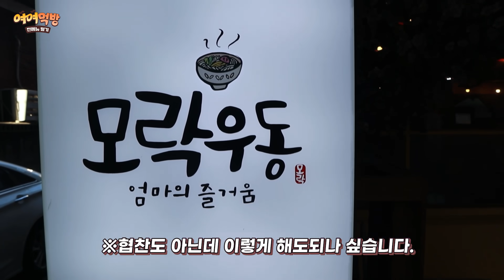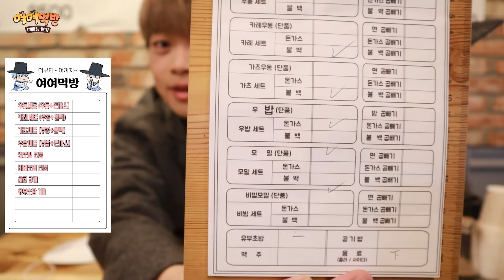"메뉴판에 있는 거 다 주세요!" 여기서부터 여기까지! 전메뉴 다 먹는 여여먹방! korean eating show